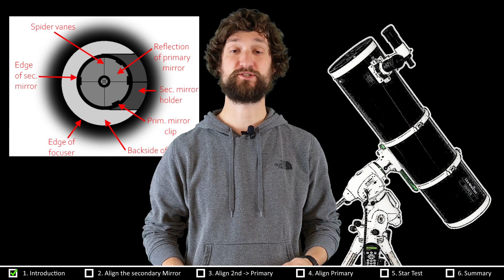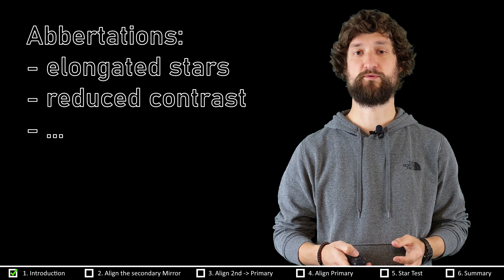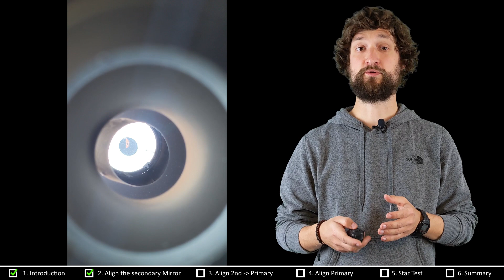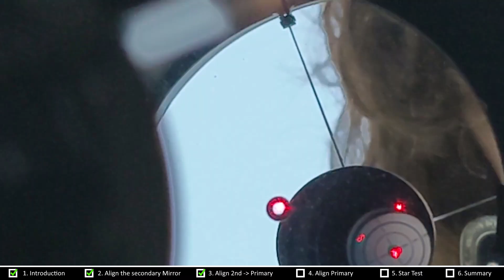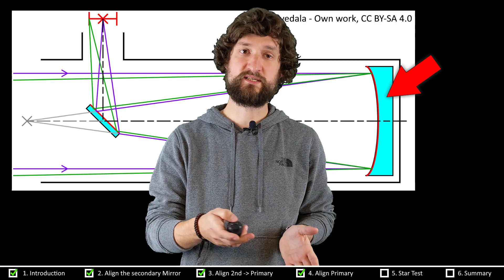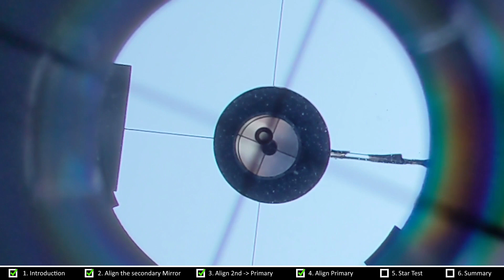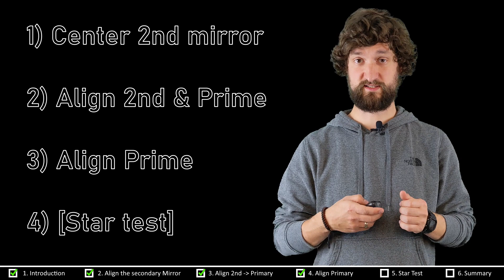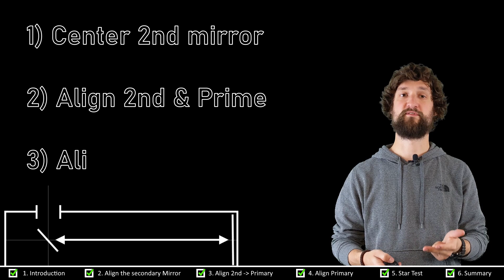Collimation of Newton Telescope using [SVBONY] Laser & Cheshire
Hey Astr-folks,
this time we collimate a Newtonian Telescope using svbony Laser collimator & the Cheshire Collimating Eyepiece.
It is a four step process and very crucial whenever opting for the best results using your beloved telescope. BUT: The steps are very easy and we will go through all of them in this video. So "no worries" and let's go!
Clear skies! -Chris